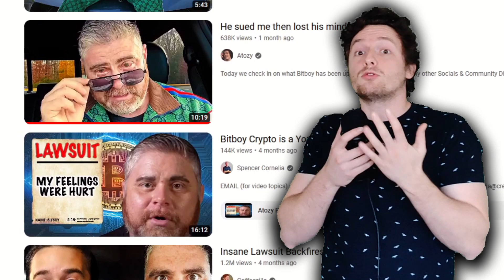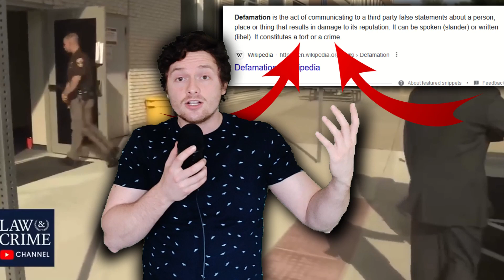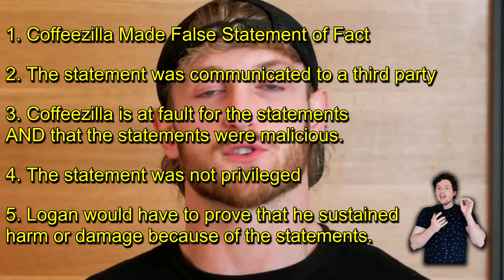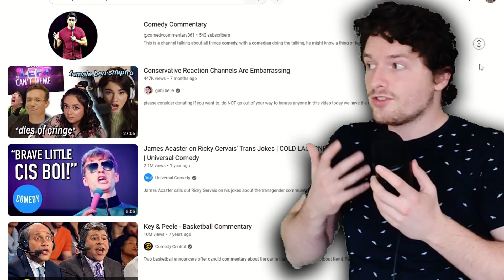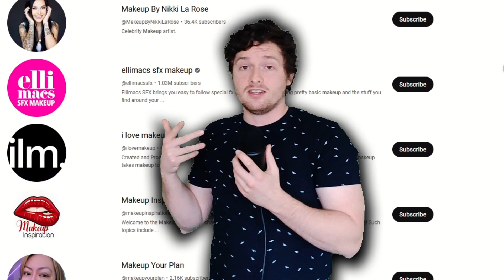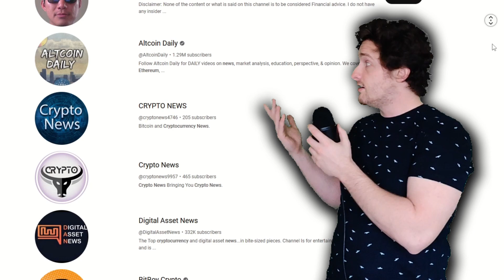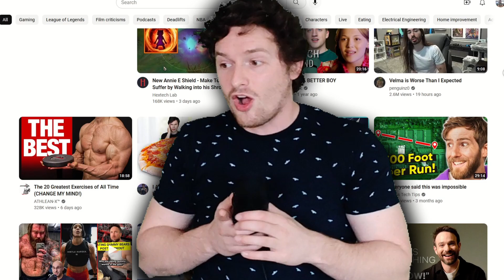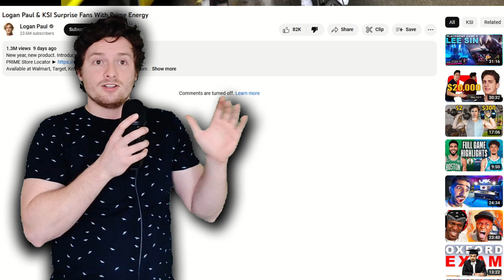Don't Sue YouTubers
BitBoy Crypto Sued Atozy, Logan Paul Sued CoffeeZilla (well he tried), and both of these ideas were horrible because suing YouTubers is a terrible idea, and basically always backfires.

In this video we'll discuss things like Logan Paul scam, bitboy atozy, bitboy sues atozy, logan paul sues coffeezilla, logan paul coffeezilla response, and so much more!

CHAPTERS:
00:00 Intro + American Lawsuits
01:06 Defamation Definition & Explanation
02:19 Why Logan's Case Would Have Failed
04:21 YouTube is A Game of Reputation
06:25  Reputation is Everything
09:14 People Aren't Idiots
11:03 Final Thoughts

Condensed Script:
What you're suing for doesn't even have to be illegal, it just has to be "Damaging." which of course means that rich people can sue anyone they want for any reason, and poor people can go heck themselves because they can't afford legal counsel.

That's what I want to talk about today, YouTubers suing YouTubers and why this is a horrible idea - and to highlight these points we'll be looking at Coffeezilla being sued by Logan Paul, and Atozy being sued by Bitboy.

First we have to talk about what a defamation lawsuit is, since that's the kind of lawsuits that were filed here, then we'll talk about why suing youtubers is idiotitic.

Logan has to prove the statement was communicated to a third party a. Which is well almost 20 million people on YouTube so that one's pretty easy He has to prove that Coffeezilla is at fault for the statements AND that the statements were malicious.

The results of this big expensive trial I don't think would make a difference at all, even if they ruled in Logan's favor, because youtube is a game of repudiation.

If you watch my channel you're probably at least familiar with YouTube legends such as Danny Gonzalez or Drew gooden.

If you just scroll through YouTube there's so many substitutes.

You've got the obvious ones like drew gooden or Curtis Connor, but then you can go down the list and talk about Eddie burback Chad Chad naked jakey gabby Belle Noah Sampson and if you wanted to get really nice you could look at smaller creators like gunner TV. My point is that for every amazing YouTuber there is a substitute that does something similar to what they do with about that same level of quality.

A lot of what separates 1 YouTuber from another is fan loyal to you or how long you've been watching them or a sense of nostalgia or something like that, if Danny Gonzalez were to vanish today off the platform forever you would still have plenty of other incredible youtubers that do stuff very similar to what he does.

That's why it's so easy for youtubers to live and die.

People stopped watching James Charles because his reputation took a tremendous hit and there's also a tremendous amount of beauty and makeup gurus on YouTube.

There's another YouTuber that does what they do well enough such that if there is a scandal people can move away from that YouTuber and find other ones that are comparable pretty quickly.

Maybe even at that point you're kind of back and forth because man the videos he makes are really good and the information he provides is really valuable but then you hear he's decided to sue this YouTuber.

To you that's just too far that's a lot of what YouTube is people talking about other people.

So why would you support this guy who's done some scummy things and then tried to hide it by suing people into silence when you could support one of these other dozens of channels that are probably people who are passionate about this and aren't gonna take sketchy sponsorships or shell you a rug pull.

Substitutions for youtubers are everywhere, and it is unbelievably easy to stop watching one YouTuber and start watching another.

So if your reputation takes a hit that's absolutely massive on YouTube you as a YouTuber are the most replaceable commodity that exists.

Even though there are people who do unfortunately fall for these scams, there are hundreds of millions of people who don't because they have common sense enough not to buy into these.

IV. Conclusions So even if your ego is really bruised because you made a horrible decision in life don't sue a YouTuber.

Not only will your reputation take a tremendous hit and your reputation is your everything on YouTube, but also the people who will then keep up with the drama are not mindless idiots, they are people with rational nuanced thought who will be able to see through your lies.